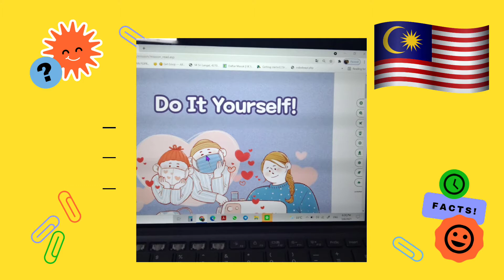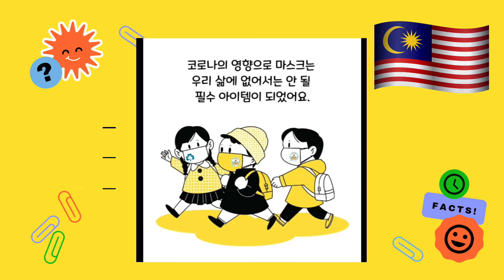Girl Scout e-Camp : DO IT YOURSELF (MAKE A 😷)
제18회 걸스카우트 e-국제 야영